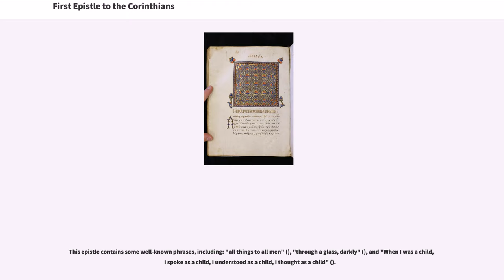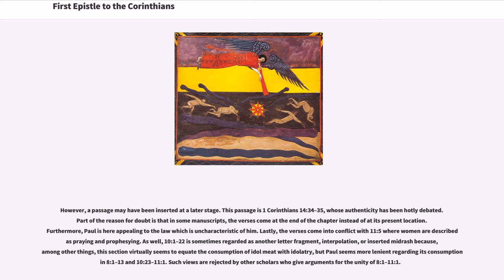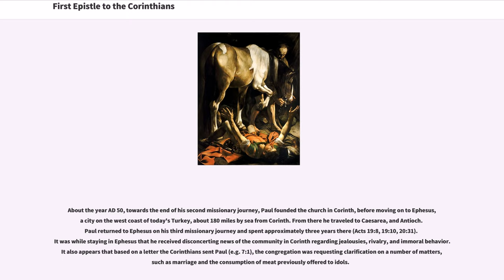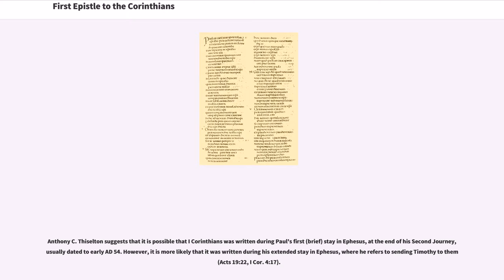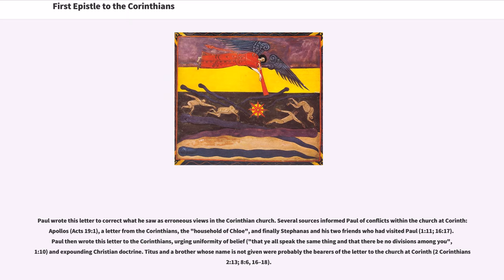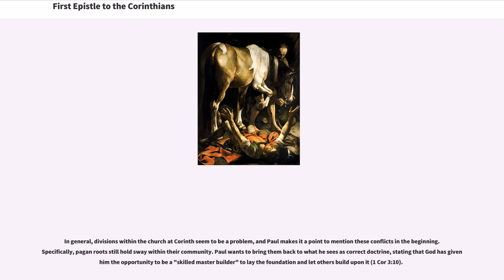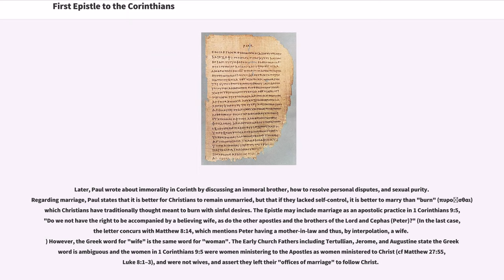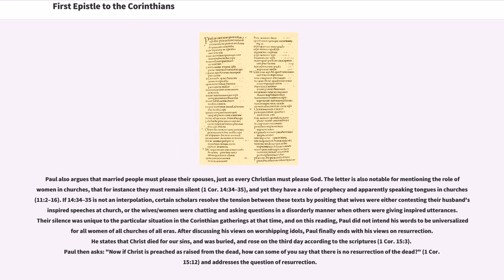First Epistle to the Corinthians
The First Epistle to the Corinthians (), usually referred to simply as First Corinthians and often written 1 Corinthians, is one of the Pauline epistles of the New Testament of the Christian Bible. The epistle says that Paul the Apostle and "Sosthenes our brother" wrote it to "the church of God which is at Corinth" although the scholarly consensus holds that Sosthenes was the amanuensis who wrote down the text of the letter at Paul's direction.

Called "a masterpiece of pastoral theology", it addresses various issues that had arisen in the Christian community at Corinth.

This epistle contains some well-known phrases, including: "all things to all men" (), "through a glass, darkly" (), and "When I was a child, I spoke as a child, I understood as a child, I thought as a child" ().

There is consensus among historians and Christian theologians that Paul is the author of the First Epistle to the Corinthians (c. AD 53–54). The letter is quoted or mentioned by the earliest of sources, and is included in every ancient canon, including that of Marcion. The personal and even embarrassing texts about immorality in the church increase consensus.

However, a passage may have been inserted at a later stage. This passage is 1 Corinthians 14:34–35, whose authenticity has been hotly debated. Part of the reason for doubt is that in some manuscripts, the verses come at the end of the chapter instead of at its present location. Furthermore, Paul is here appealing to the law which is uncharacteristic of him. Lastly, the verses come into conflict with 11:5 where women are described as praying and prophesying. As well, 10:1–22 is sometimes regarded as another letter fragment, interpolation, or inserted midrash because, amon...